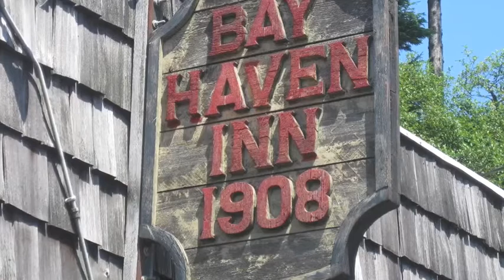Oregon Coast Vacation 2009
Yoli and Ethan Tudor W.  on VACATION. Oregon Coast 2009.